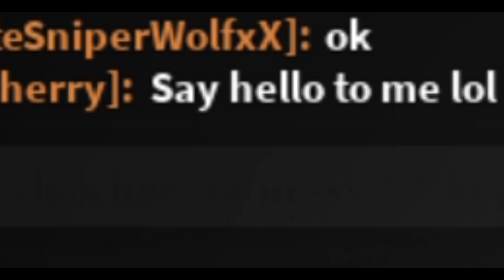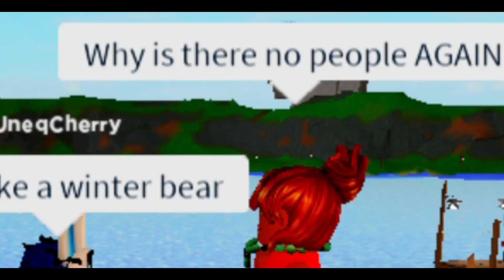Winter Bear By Kim Tae-hyung | Roblox Lyric Prank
In this video I type the lyrics from Winter Bear and see peoples reactions. lol. Had to post this video early,  also I hope you enjoy the video and like the thumbnail. ;D

Make sure to have an epic day and keep smiling! :D